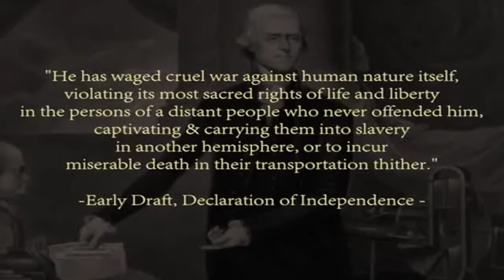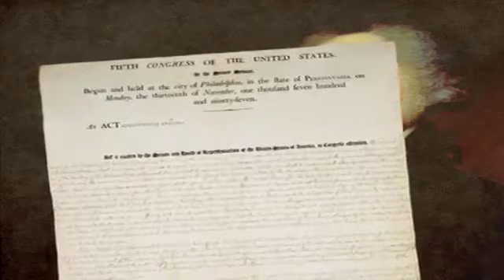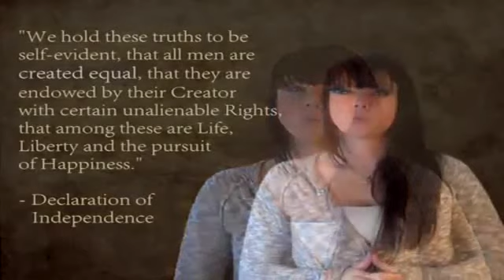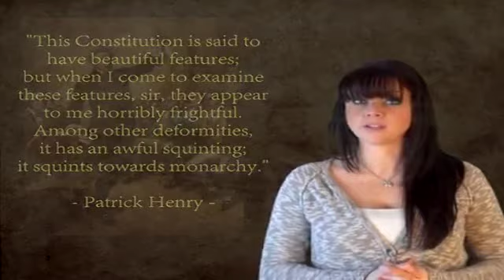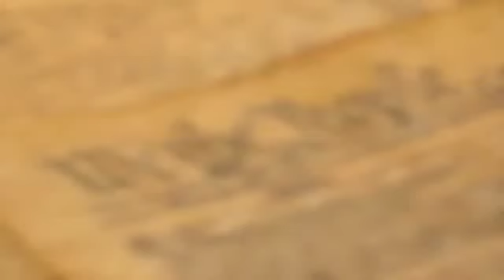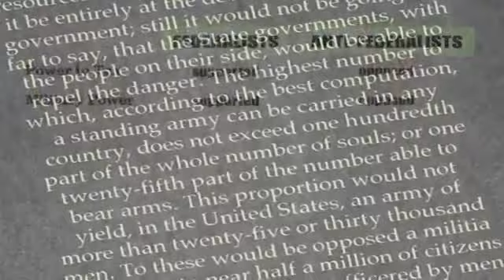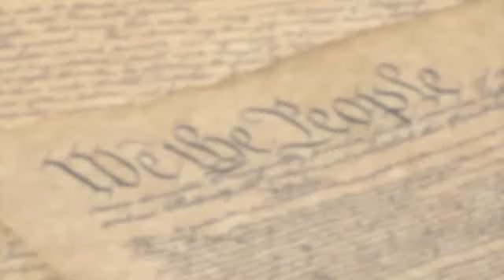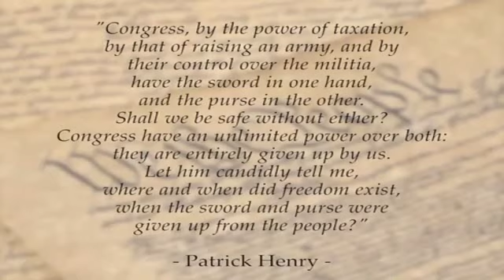The Revolution Continues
We cannot improve on history by blindly revering any individual, document, or event. We can learn a lot from the Founders, both from what they got right AND from what they got wrong. And we can do better than they did.

(Special thanks to Rex for doing the voices of Mr. Henry and Mr. Madison.)

If you like this video, feel free to check out the website, josietheoutlaw.com
follow Josie on Twitter at @JosietheOutlaw1
on Instagram at @josiewalesoutlaw
and share with anyone and everyone YOU feel needs to hear this message.